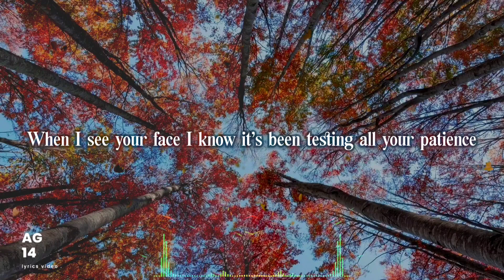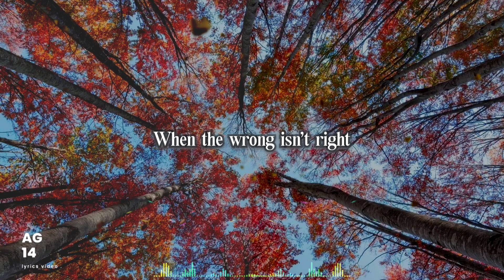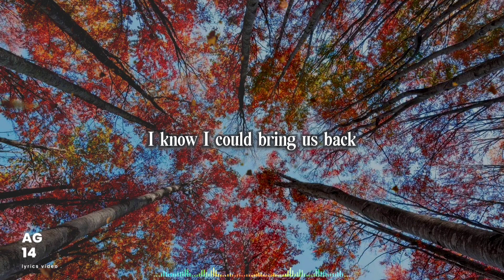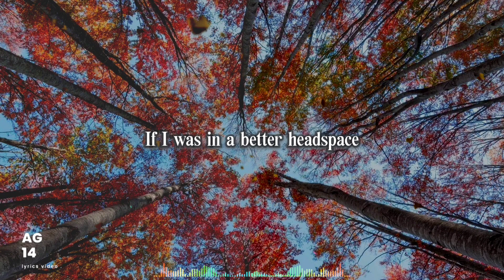FLOTE - Headspace (Lyrics) ft. Elle Vee.